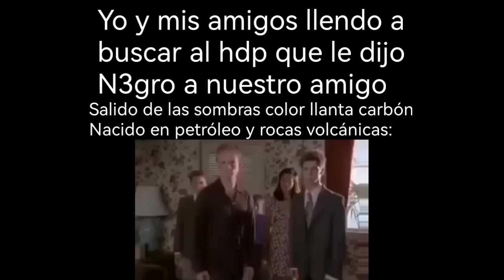Yo y mis amigos llendo a buscar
XDDDDDDD

Server de discord de nuestra comunidad😎❤️